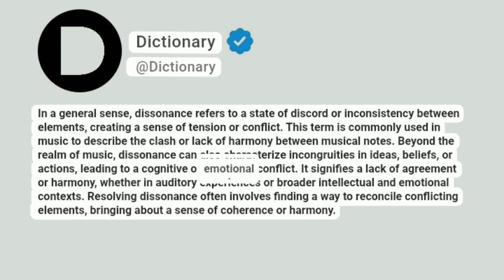Dissonance Meaning In English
In a general sense, dissonance refers to a state of discord or inconsistency between elements, creating a sense of tension or conflict. This term is commonly used in music to describe the clash or lack of harmony between musical notes. Beyond the realm of music, dissonance can also characterize incongruities in ideas, beliefs, or actions, leading to a cognitive or emotional conflict. It signifies a lack of agreement or harmony, whether in auditory experiences or broader intellectual and emotional contexts. Resolving dissonance often involves finding a way to reconcile conflicting elements, bringing about a sense of coherence or harmony.